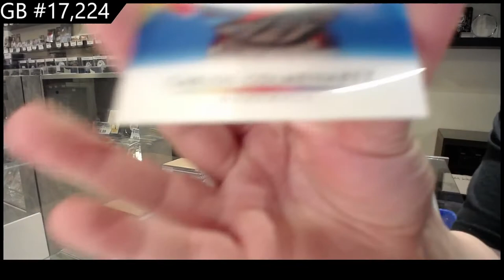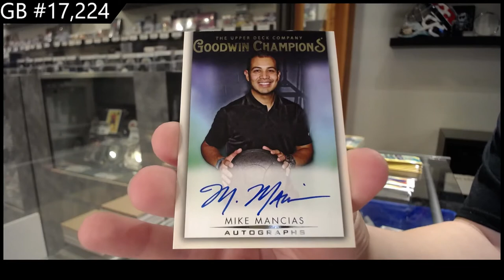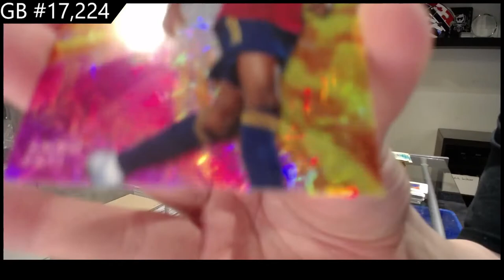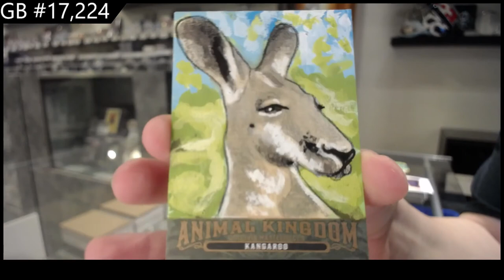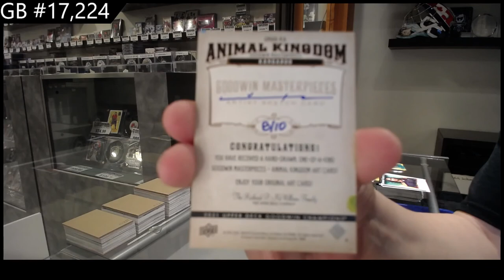2021 Upper Deck Goodwin Champions Multi Sport 2 Box Break - C&C GB #17,224